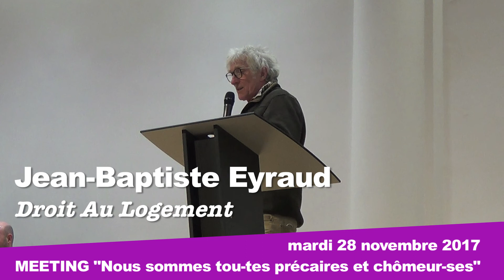Jean-Baptiste Eyraud - MEETING "Nous sommes tou-tes précaires et chômeur-ses"